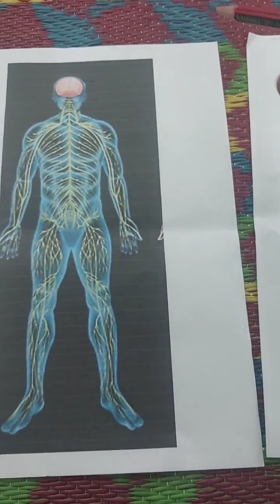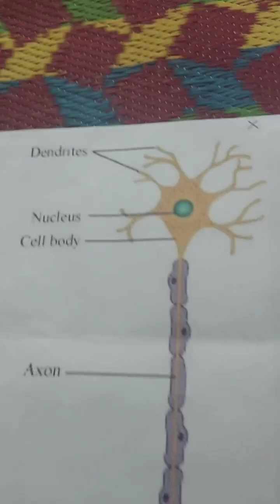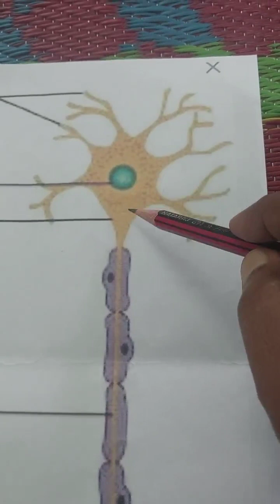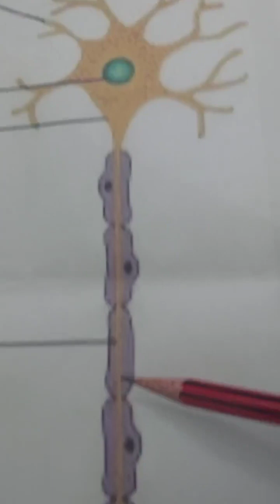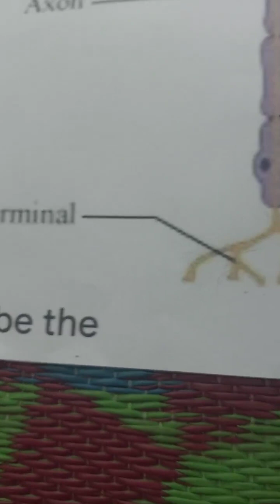Structure of nerve cell